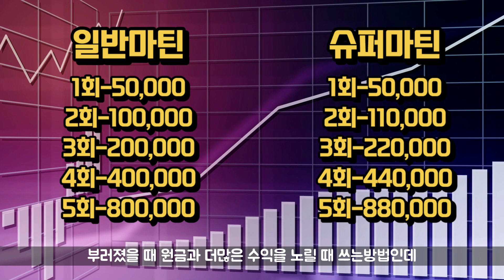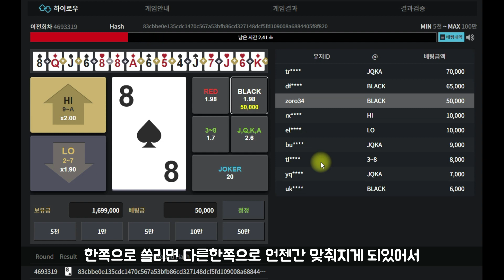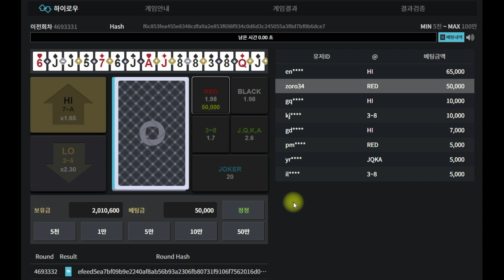하이로우 블랙레드 슈퍼마틴 노하우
하이로우 색깔배팅 아무렇게나 하시나요 ? 수익내는 비법을 알려드리겠습니다